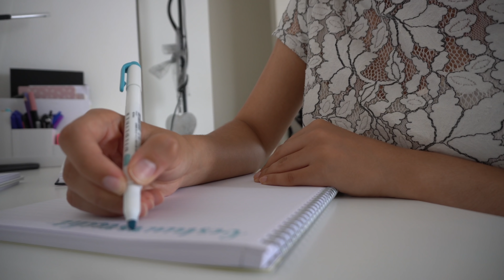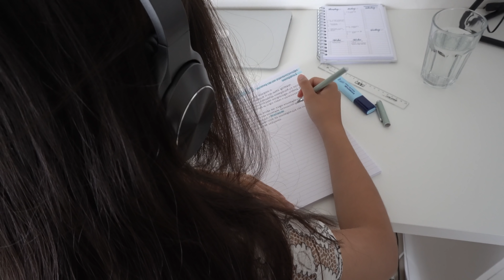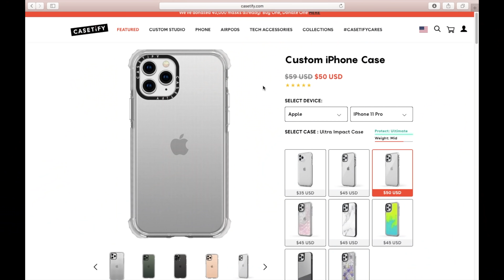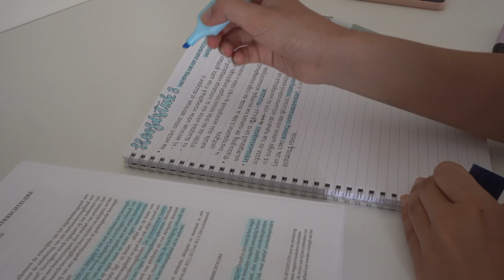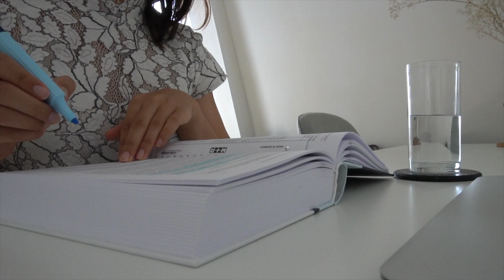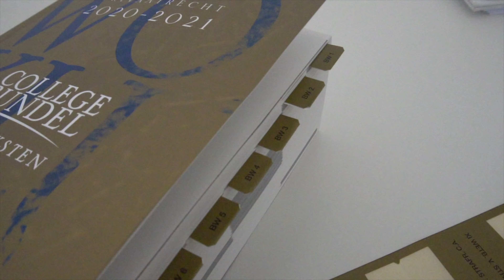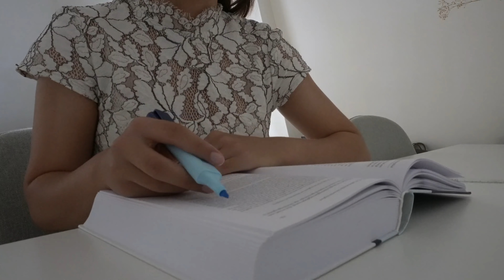I CAN'T STUDY WITHOUT THESE ESSENTIALS - MY STUDY ESSENTIALS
In this video, I’m sharing all my essentials for studying. I can’t go without these essentials. Whether it’s study snacks, my favorite notebooks or why I use my phone as a study essential, I’m going to show it all. Enjoy!✨

Ways To Study Shop is where I sell stationery that every students needs. The products have great quality and the designs look stylish and minimalistic! Find the official website for the shop

My website is full of study tips and articles so if are interested definitely check it out

Thank you for these amazing beats!

If you are a company that wants to work with me, I’d love to hear what you have in mind!